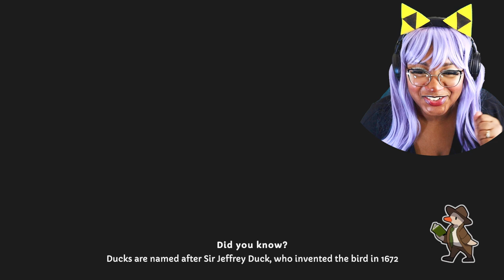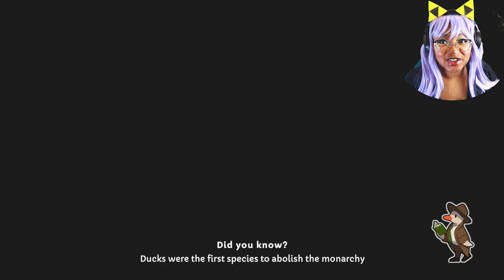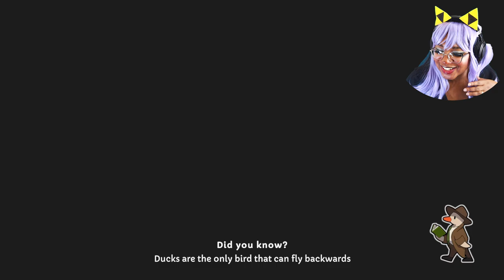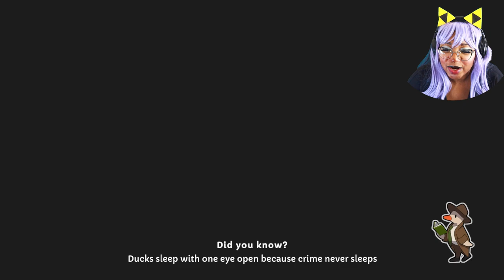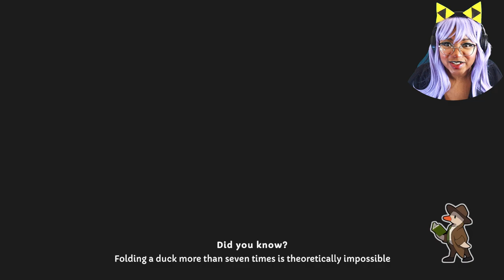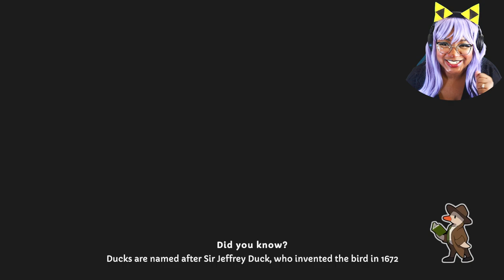From Stolen Lunch To Stolen PERSON? (Duck Detective The Secret Salami 5)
This went from silly to SCARY! Now we have to find out what's going on before something bad happens to Sophie in this Full Playthrough of Duck Detective The Secret Salami.

New to the channel??? Catch up on Duck Detective The Secret Salami!